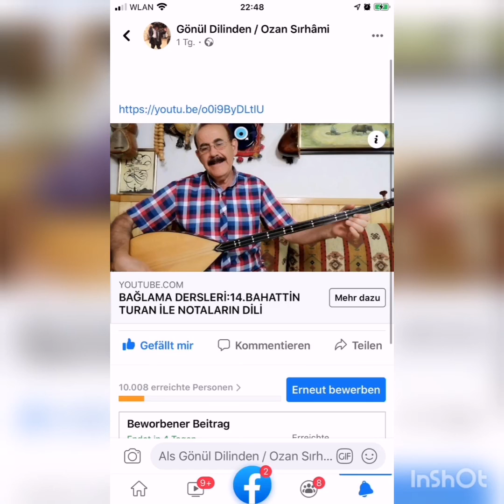"HEPSİ BUDUR" BAHATTİN TURAN ÇALIP OKUYOR. SÖZ: HÜSEYİN NAS. SIRHAMİ-MÜZİK: BAHATTİN TURAN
YENİ BESTELER
BAHATTİN TURAN ÇALIP OKUYOR.
ESER ADI: HEPSİ BUDUR.
SÖZ: HÜSEYİN NAS
MÜZİK: BAHATTİN
TARZ: HALK MÜZİĞİ.

SÖZLER
Yazayım da dinle benden
El varlığım hepsi budur
Çıkıp Can bedenden
Kal varlığın hepsi budur

Arz ederim ben kendimi
Hele yürek bir yandı mı
Duyan ağlar kalp andımı
Hal varlığım hepsi budur

Ne zenginim nede fakir
Nemin Kerim ne zakir
Bir kedim var adı tekir
Mal varlığım hepsi budur

Ana baba kardeş gibi dar Dar günümde sırdaş gibi
SIRHMİYE yoldaş gibi
Kul varlığım hepsi budur
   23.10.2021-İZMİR